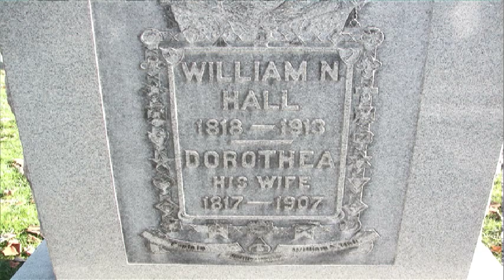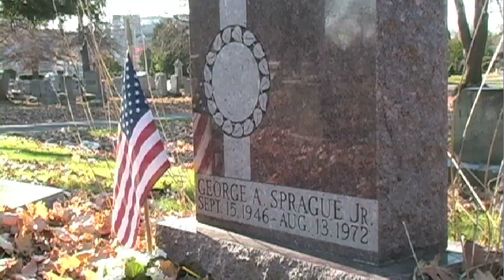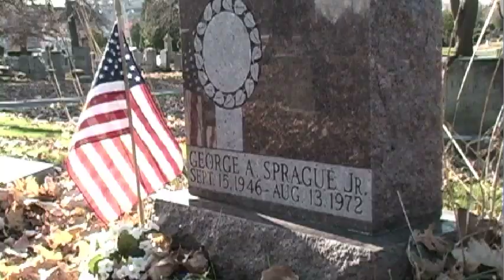What's Your Legacy?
A video made for David Whiting
in Rochester, NY.

At some point we're all going to be dead longer than we ever lived. So what's going to be your legacy? If God were to write a one sentence summary of your life, what would He say?